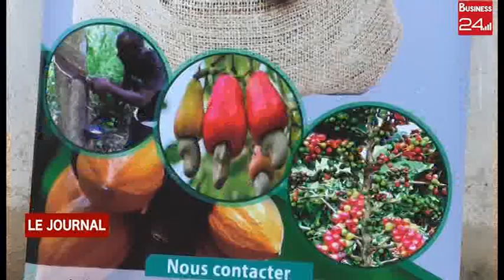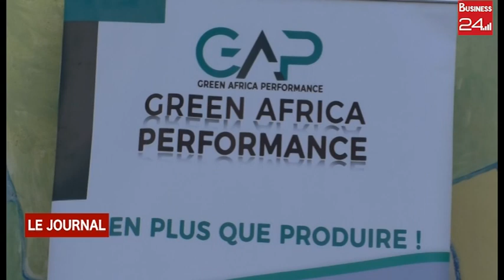ANIASSUE : LA GIZ REMET DU MATERIEL AGRICOLE A LA COOPERATIVE SCAANIAS